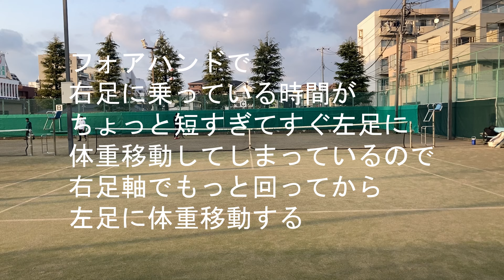【テニス/打ち方】最強で最弱の男が交通事故から復活！ロングラリー【TENNIS】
あしたのために（その53）打ち方変えるぞ！好きテニス化計画

2023年2月頃からYouTubeで「八尋テニススクール（旧：好きテニス）チャンネル」見るようになって、4月からフォーム変える練習を始めました♪